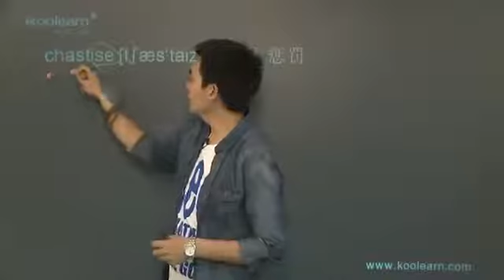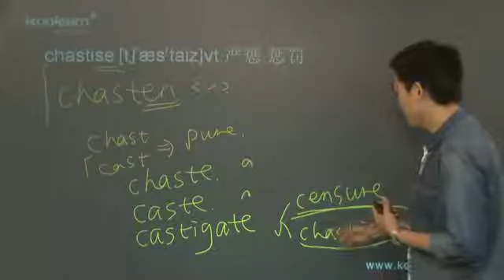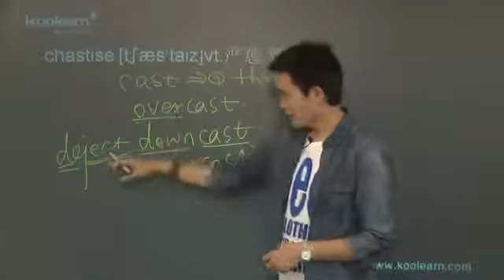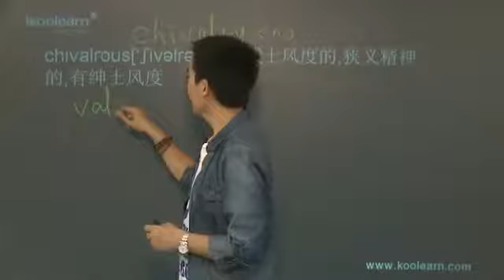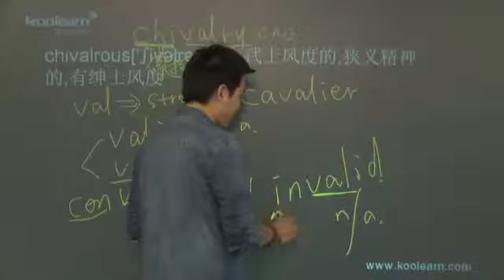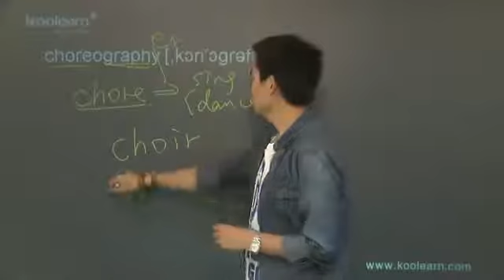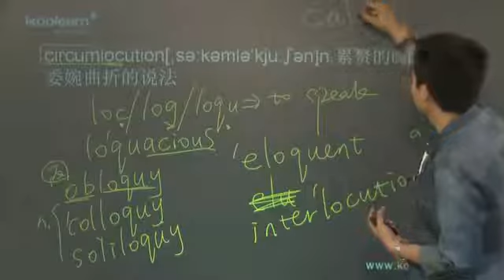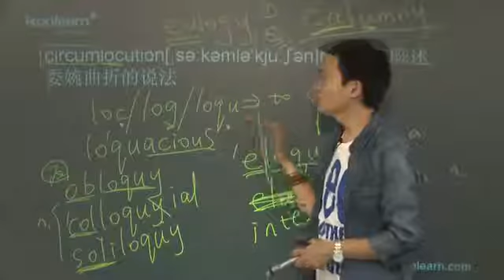英语托福1万词汇量学习21/单词讲解 第16节/C字头/chastise—circumlocution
【新东方托福】【第一部分】【托福词汇基础】21 chastise——circumlocution 【TOEFL】 【TOEFL】